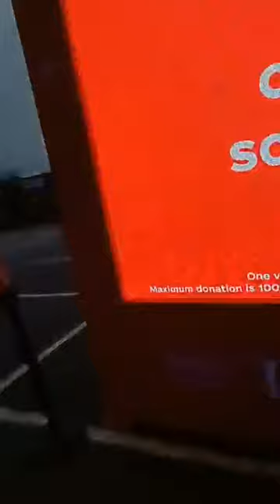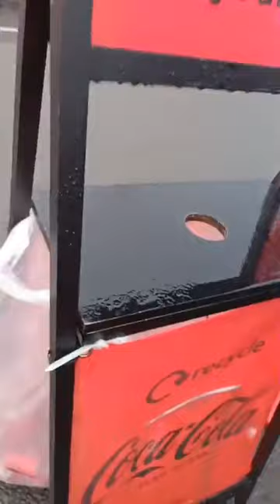Christmas is coming